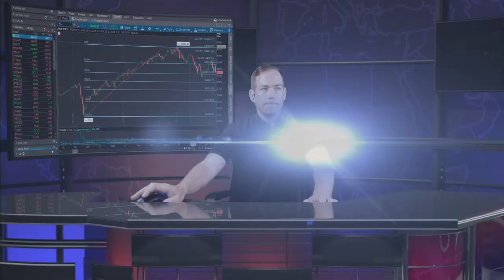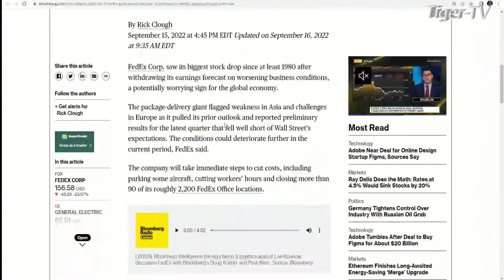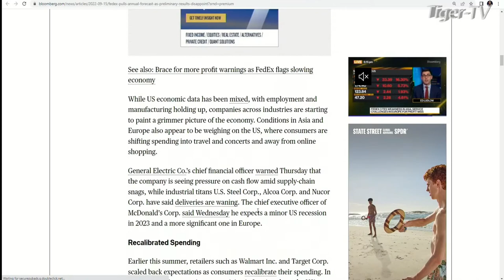September 16th, 10AM ET Market Update on TFNN - 2022